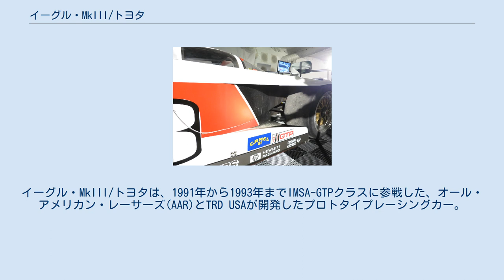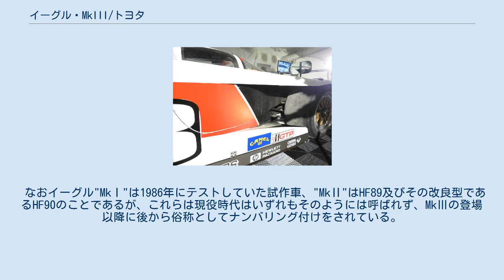イーグル・MkIII/トヨタ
イーグル・MkIII/トヨタは、1991年から1993年までIMSA-GTPクラスに参戦した、オール・アメリカン・レーサーズ(AAR)とTRD USAが開発したプロトタイプレーシングカー。
 フロントフェンダー後方の巨大な切欠き。
ここからフロント・アンダーフロアの気流を吸い出し、地面効果を発生させる。
 エンジンは直列4気筒シングルターボの3S-G 型。
これはGTP規定で設定されていた最低重量の関係で、必ずしも多気筒・大排気量のエンジンが有利ではなかったことが大きな理由である。
加えて直4のコンパクトなレイアウトは、前後重量配分の調整や空力開発でも大きなメリットがあったとされる。
最大出力は性能調整の関係でシーズンにもよるが、700～770馬力を発生した。
 モノコックはカーボン製。
ラジエーター、インタークーラーはコックピット側面に配置される。
デビュー当初はルーフ上にリヤビュー・カメラを設置し、運転席内のモニターからマシン後方を確認できるようになっていた。
 武骨な外観のイーグルMkIIIだが、実は高い空力性能を持っている。
マシンのフロント下部から取り入れられた空気はフロントフェンダー後方に大きな吸い出し口を持つフロントディフューザーで強いダウンフォースを発生し、リヤディフューザーで再びダウンフォースを発生させる。
リヤディフューザーの吸い出し効果向上を目的に1992年の第9戦ラグナ・セカから2段式リヤウイングを装備するようになると、さらに空力性能は向上した。
イーグルMkIIIは2段式リヤウイング装備前でも時速200マイル(320Km)で6,760ポンド(3.06トン)のダウンフォースを獲得していたが、2段式リヤウイングを装備するとダウンフォースは時速200マイルで9,275ポンド（4.2トン）へと跳ね上がった。
これは同時期のF1マシンのダウンフォース量（1990年のティレル・019は時速300Kmで1.25トン）の3倍以上に達した。
これにはアメリカの常設サーキットはヨーロッパに比べて路面が荒く、ストリートコースも多いことから、サスペンションに対する許容度の広さとそれに合わせた高度な空力技術が求められていたことが背景にある。
 なおイーグル"MkⅠ"は1986年にテストしていた試作車、"MkⅡ"はHF89及びその改良型であるHF90のことであるが、これらは現役時代はいずれもそのようには呼ばれず、MkⅢの登場以降に後から俗称としてナンバリング付けをされている。